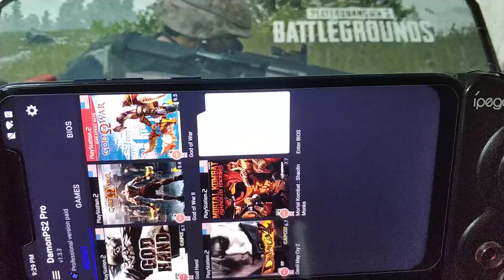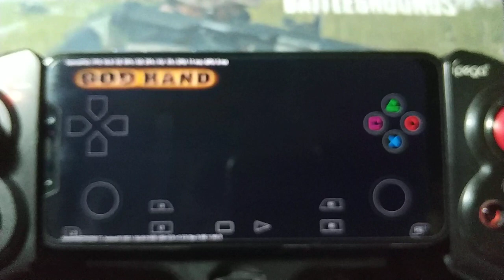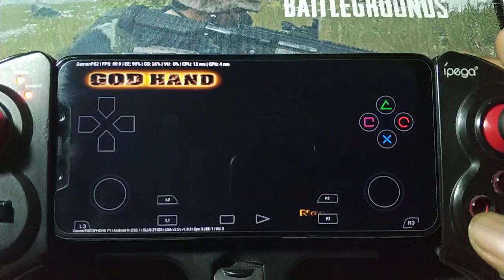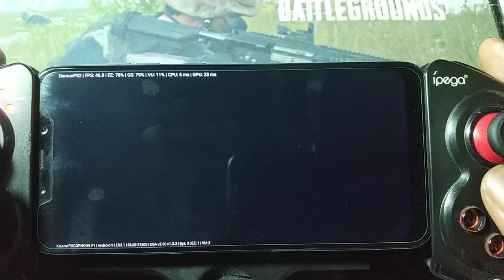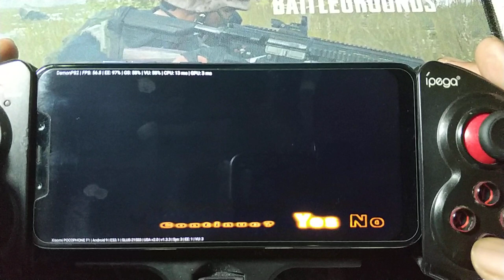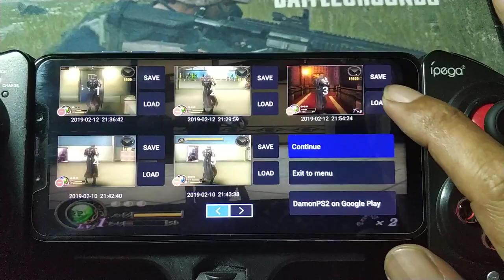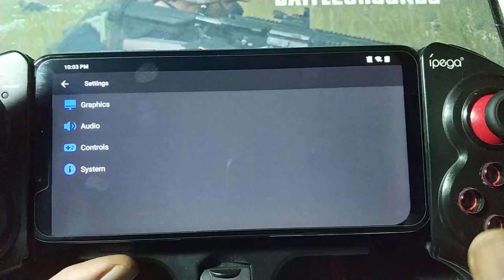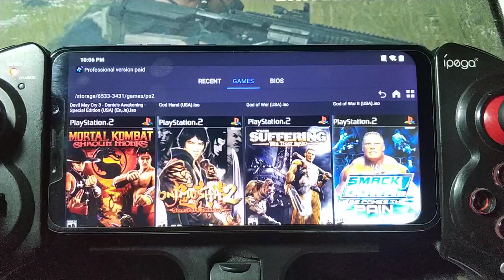Damon PS2 Pro Ver 1.3.3 | God Hand | Pocophone F1 | part 1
Sorry for the camera out of focus